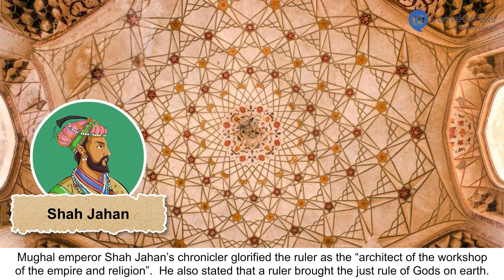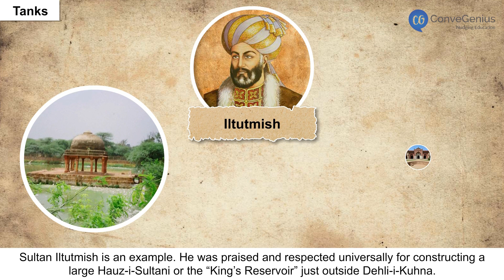Mosques and Tanks | Class 7 | History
Check out our Thinkbooks on Amazon, teaching 21st Century skills like:
- Analytical Thinking,
- English Ability and
- Maths Aptitude